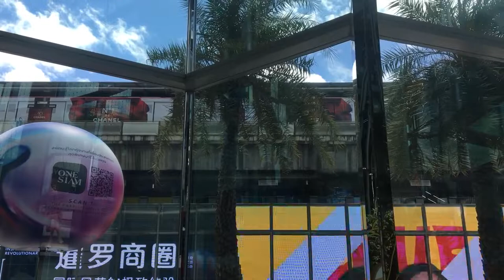(From HealthyBoy) BTS Skytrain Siam (CEN) Station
Train spotting

-CRRC Changchun EMU-B3 No.96 towards Kheha (E23) on Sukhumvit Line (platform No.1,lower)

-CRRC Changchun EMU-B3 No.83 towards Khu Khot (N24) on Sukhumvit Line (platform No.2,upper)